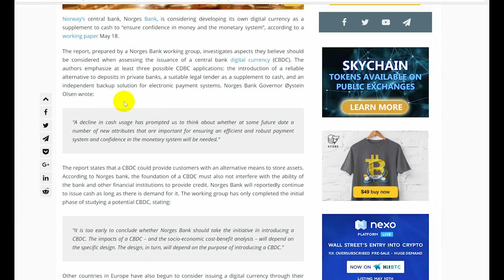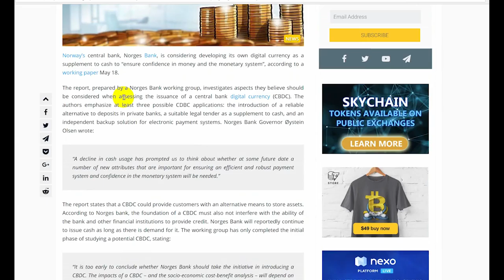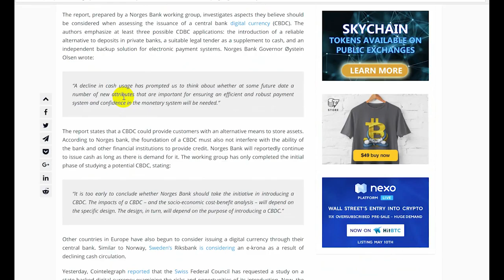Norway Central Bank Considers Developing Digital Currency